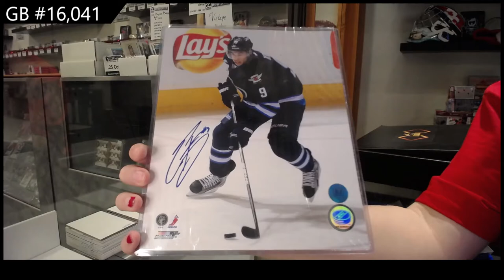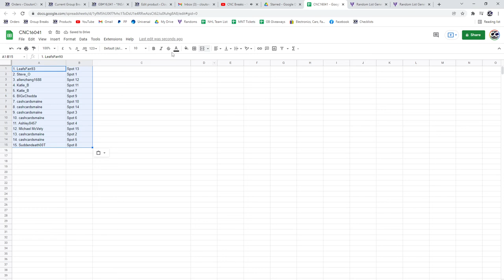CNC Infinity Memorabilia Hockey Box Break - C&C GB #16,041